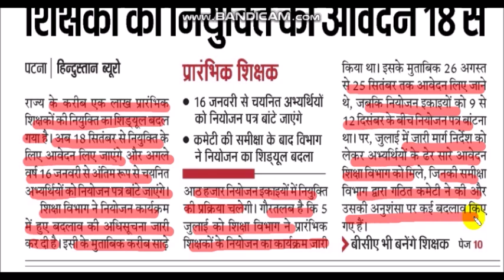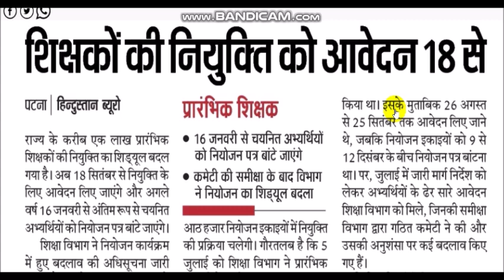बिहार शिक्षा नियोजन नियुक्ति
एक लाख प्रारंभिक शिक्षको की नियुक्त का समय बदला..बिहार शिक्षा नियोजन नियुक्ति

UCPZahfZI-01uDUcdWDAs6zw

IMPORTANT MCQ